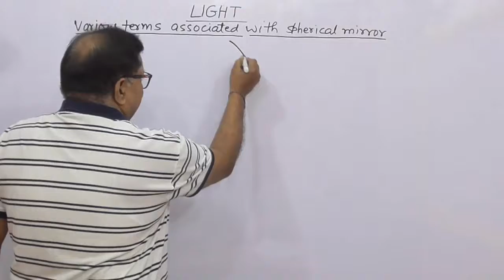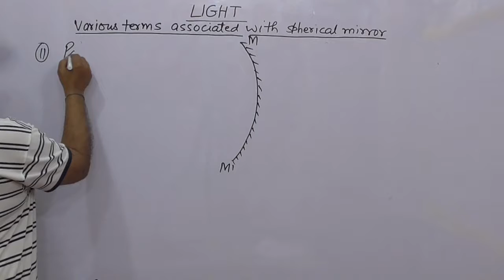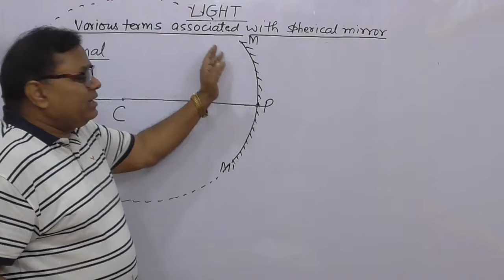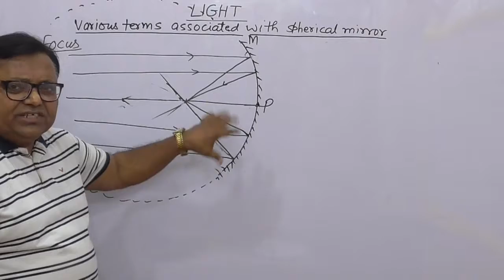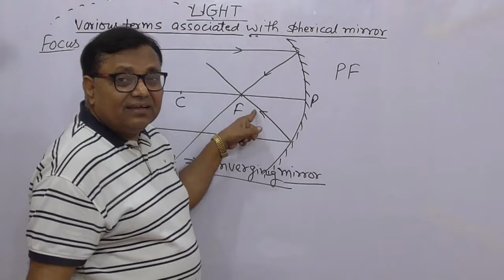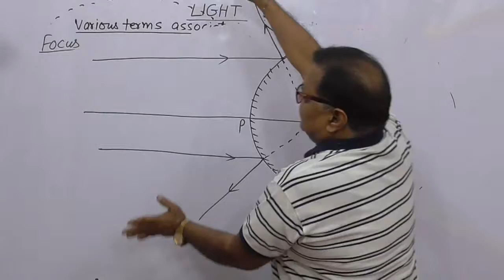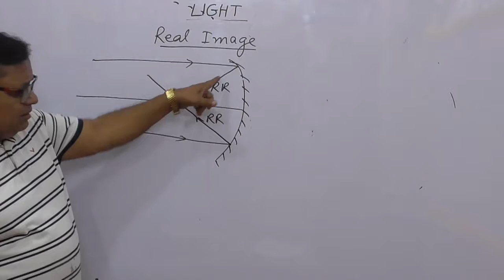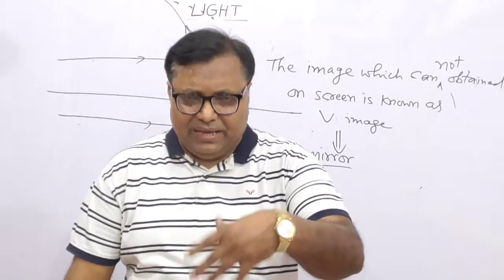Light Pt-6 (Spherical Mirror Pt-1) for Class-10th & 9th & Intermediate Students Hindi/English Mixed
Useful for Class-9th ICSE Board Students , & also useful for Intermediate Students By: A.P. Verma, Gorakhpur